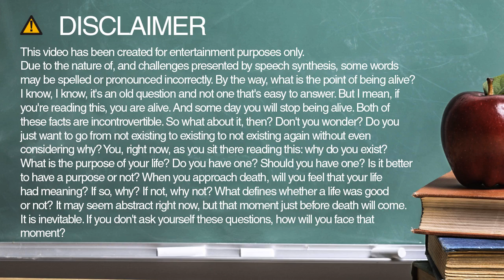How do you spell rivers?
Learn how to spell and pronounce rivers.